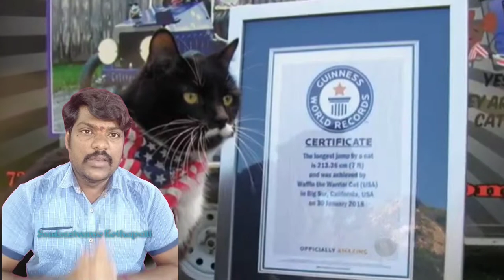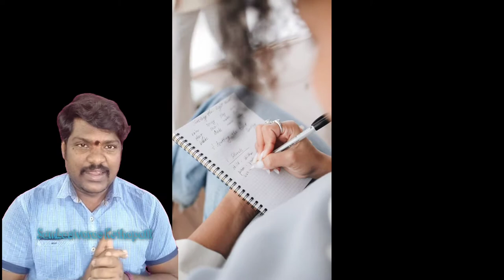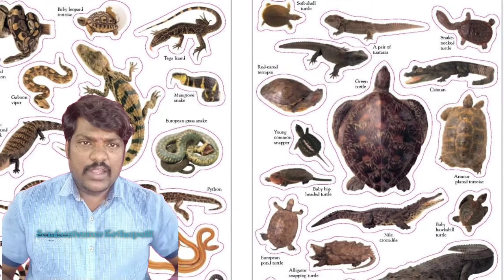స్పేస్ లో గాలి ఉండదు మరి సూర్యుడు ఎలా మండుతున్నాడు | ARUNIMA SINHA ఎవరు? | 10 TELUGU FACTS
Telugu_Facts, Interesting Facts, Crazy Facts

this video explained about
gunnies record of a CAT
Arunima Sinha everest mountain trecking
mind of Squeral intellegence
automin fussion, light of sun
exploration in sun
why sun is furning without air in the spaace
gunnies world recors
Waffle the Warrior Cat achieves his Guinness World Record for Longest Cat jump at 7 feet Jan 30, 2018 in Big Sur, CA